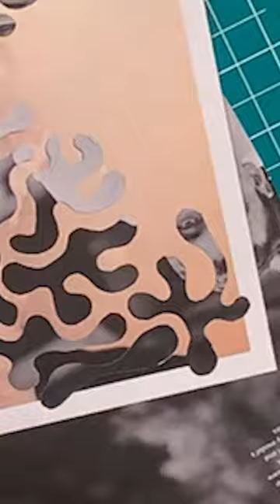Sea Foam Inspired Collage | Nature for Abstract Art Ideas